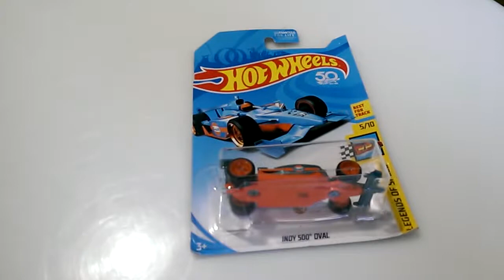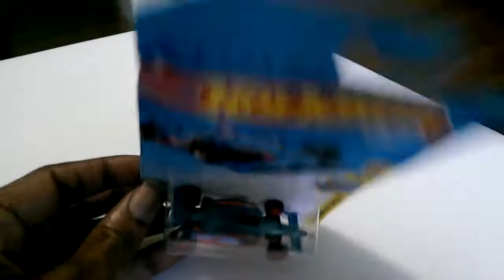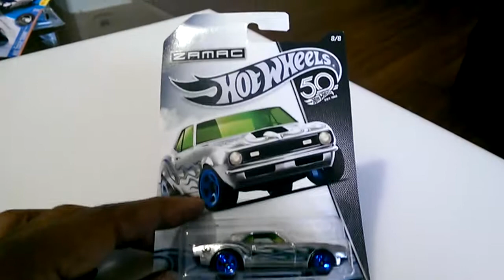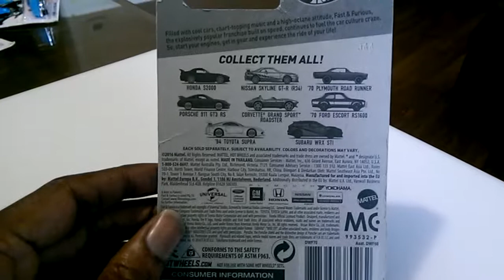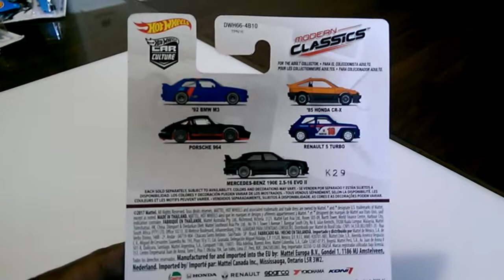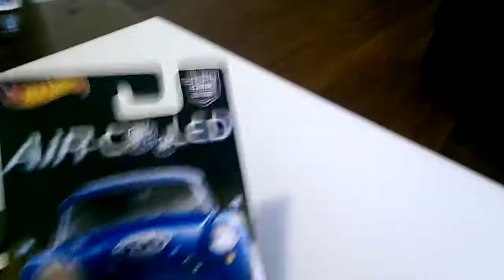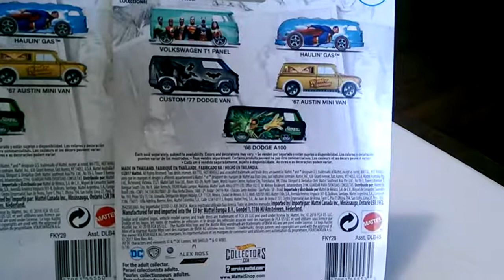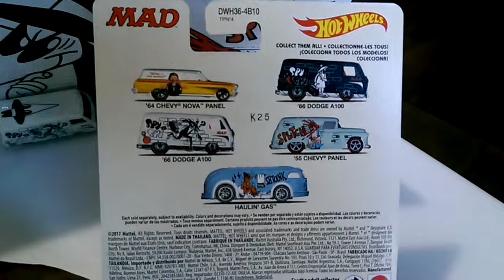Hot Wheels Collection Haul - 1st Super TH Find, Pop Culture , Entertainment and 2018 Mainlines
Found my 1st super TH. Lots of Pop Culture, Entertainment and Mainlines.